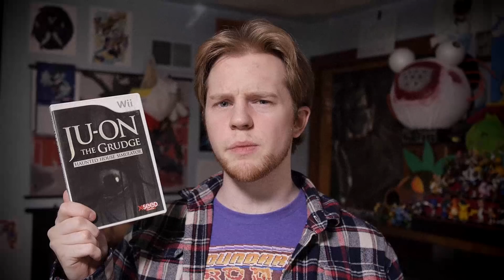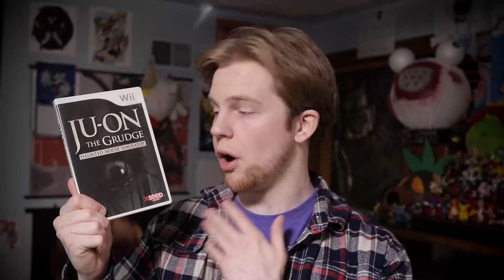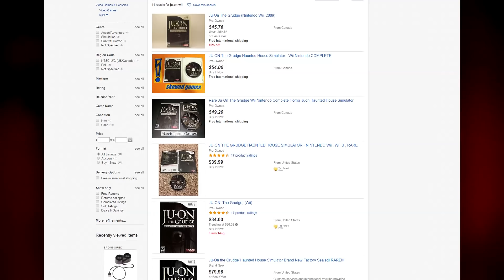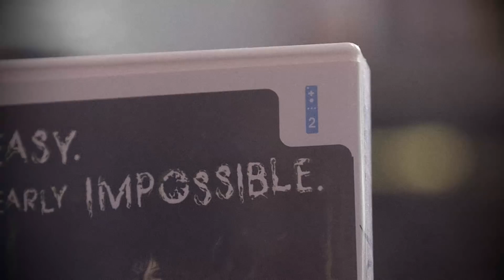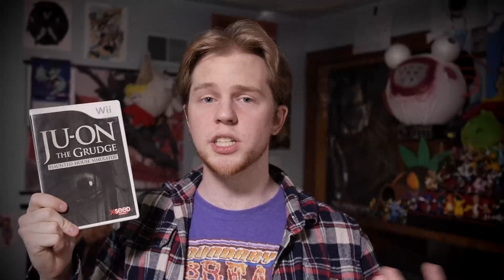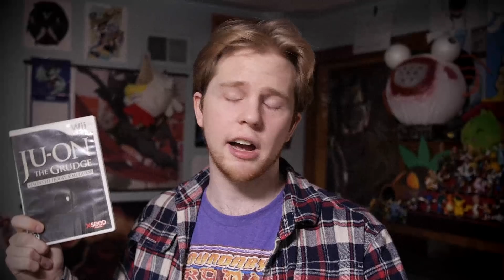Ju-On The Grudge: Haunted House Simulator - Nitro Rad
Tons of movies get video games based on them, but it doesn't happen so often with horror games. Let's check out this Ju-On The Grudge game that actually exists for some reason.